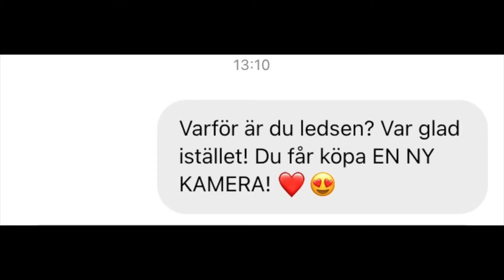FIXAR I BARNRUMMET OCH JAG ERKÄNNER! | VLOGG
Hej mina vänner!Hoppas att allt är jättebra med er och välkomna till en sprillans ny vlogg här på kanalen. Idag får ni följa med mig en helt vanlig tisdag i mitt liv och jag fixar bland annat i barnrummet, deppar över min älskade kamera och erkänner mig skyldig för lite stalking, på ett gulligt sätt.

Jag tycker att det var kul att vlogga denna dagen även om det fick göras med min gamla vlogg kamera med lite sämre kvalitet.

Hoppas ni gillade dagens video så ses vi igen på onsdag!

Puss och Kärlek till dig!

Övrigt:
Jag filmar med:
•Videos: NikonD5300
•Vloggar: Lumix Panasonic
Jag redigerar i programet: Imovie